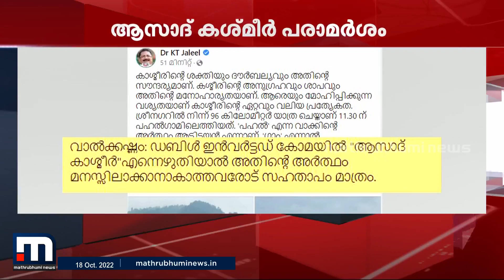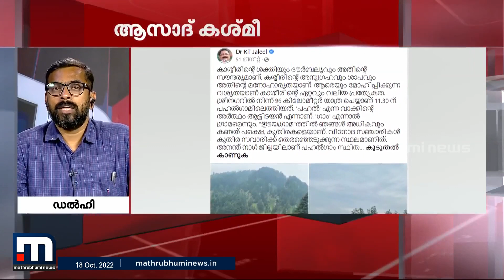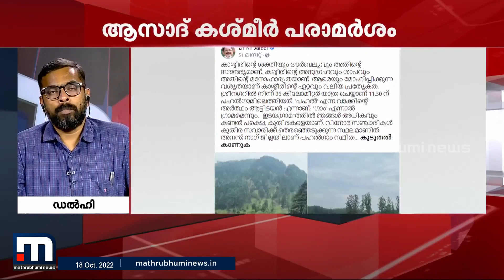ആസാദ് കശ്മീര്‍ പരാമർശം; ജലീലിനെതിരായ പരാതി പോലീസ് മേധാവിക്ക് കൈമാറി | Mathrubhumi News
ആസാദ് കശ്മീര്‍ പരാമർശത്തിൽ കെ.ടി. ജലീലിനെതിരെ അഭിഭാഷക നൽകിയ പരാതി തുടര്‍ നടപടികള്‍ക്കായി കേരളാ പോലീസ് മേധാവിക്ക് കൈമാറി.

Happy viewing!